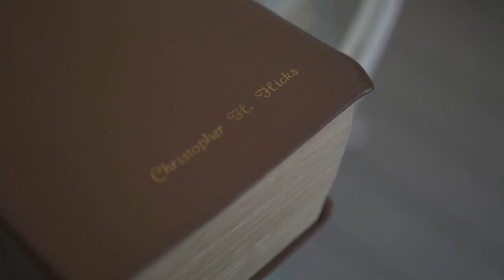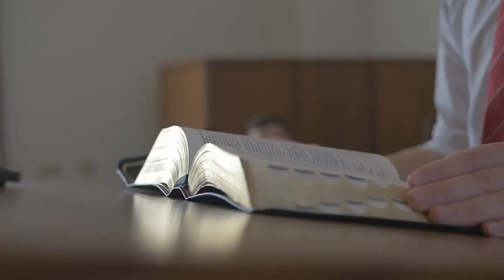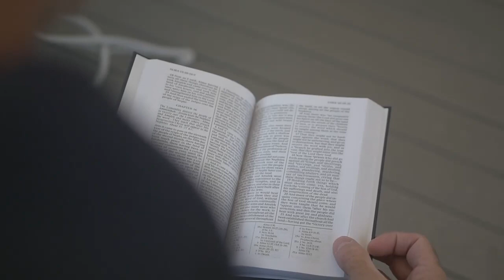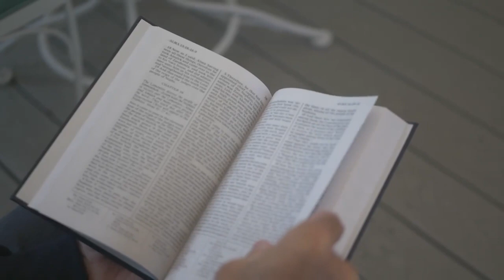I Was Taught to Despise The Church of Jesus Christ of Latter-day Saints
Listen to Sergeant Major Christopher Hicks share his powerful conversion story and his incredible experience and passion for the gospel.

Being raised a Baptist Christopher had pre-conceived notions about what the Church of Jesus Christ of Latter-Day Saints was and was taught to dislike it.

After meeting his wife, Heather, he found out that she was a member of The Church of Jesus Christ of Latter-day Saints and he saw something in her that he didn't see in himself and desired to learn more.

After reading the Book of Mormon, going to church and meeting with the missionaries he felt the Spirit and the goodness of the gospel.

We know that those who read the Book of Mormon with an open, seeking mind can receive their own confirming revelation from God about the truthfulness of the Book of Mormon.